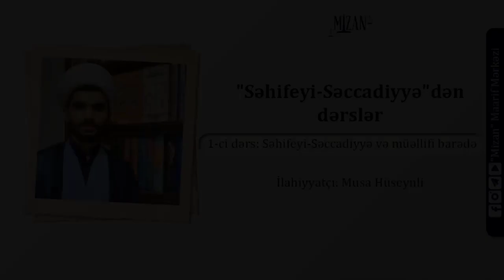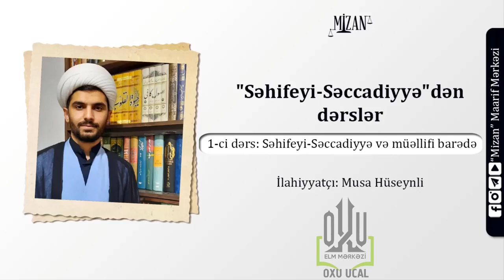Səhifeyi-Səccadiyyə və müəllifi barədə - İlahiyyatçı Musa Hüseynli (Dərs / 1)